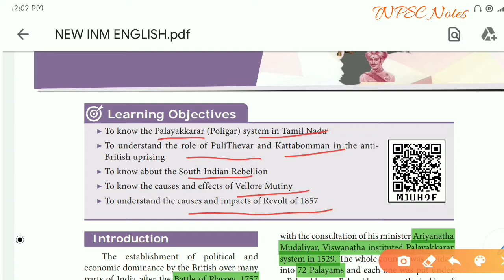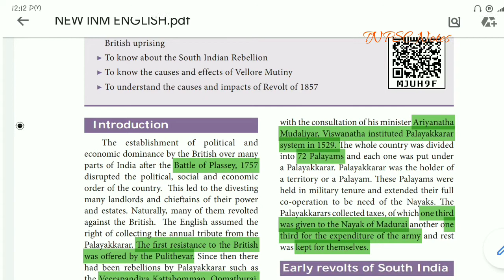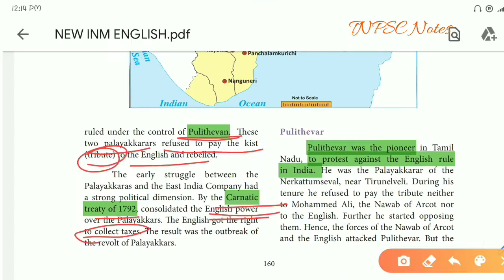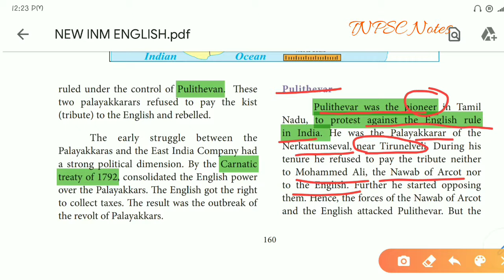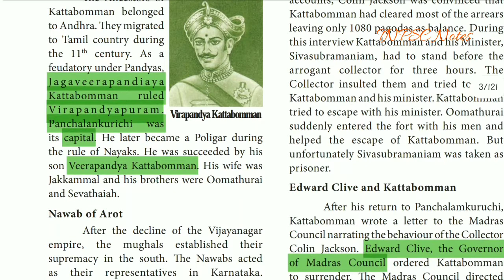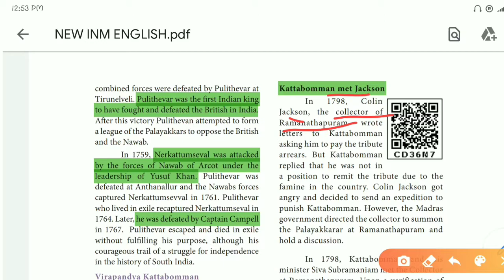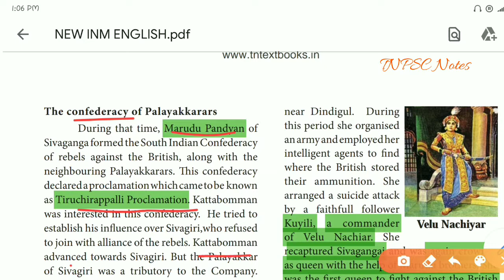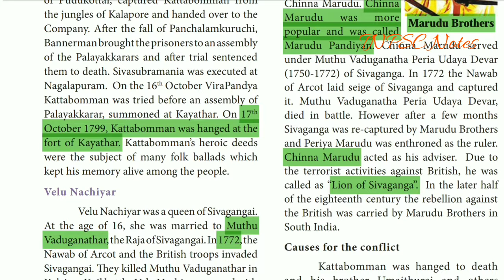People's Revolt- 8 th New book I term- TNPSC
This video is about Palayakarars Pulithevar and Kattabomman